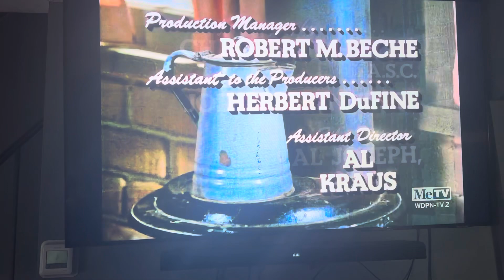CBS Television Network/CBS Television Distribution (1967/2007) #8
Taken from today’s MeTV rerun of Gunsmoke. This came from the 23rd episode of Season 12.